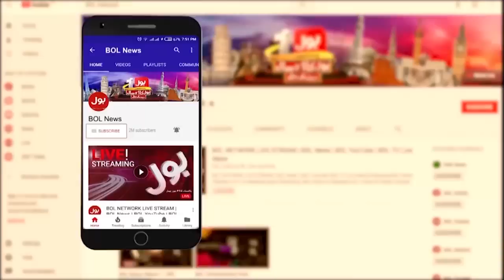BOL NEWS BULLETIN | 6 AM | 30 December 2022 | BIG STORY !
Kamran Tessori Meets Mustafa Kamal
Farooq Sattar On MQM Union
Sofia Mirza Exposed Umar Farooq
PTI Members Resignation
Fawad Chaudhry Bashes PDM
PTI Members Meet Raja Pervaiz
Asad Qaiser vs Raja Pervaiz Ashraf
PTI And PDM Negotiations
Pakistan Weather Updates